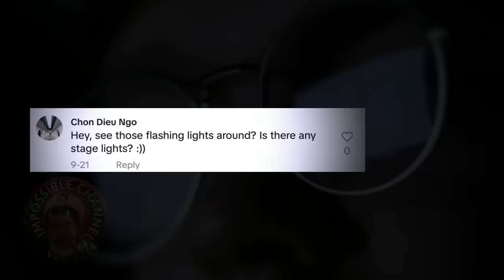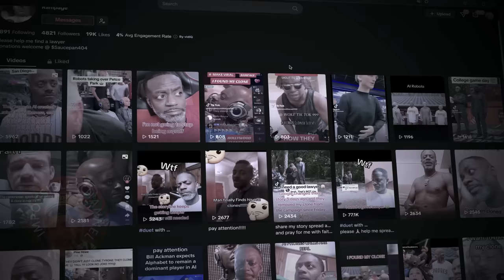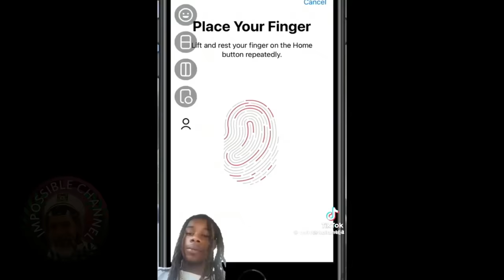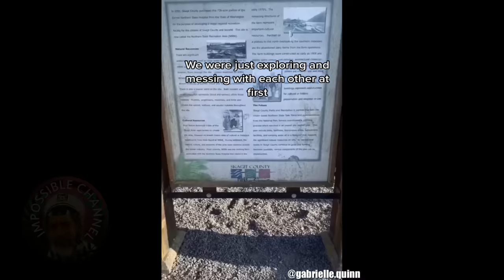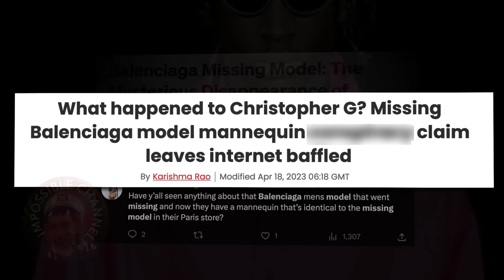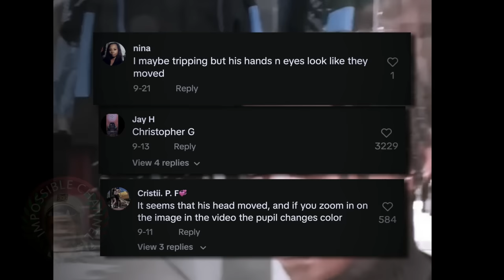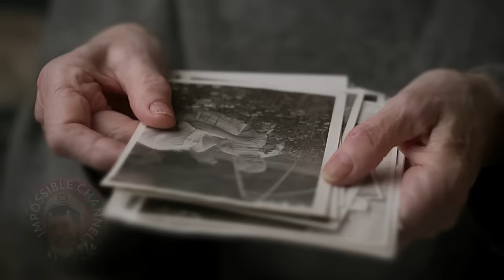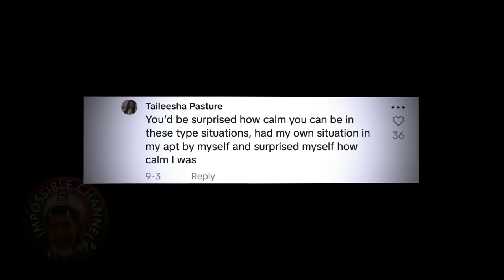"NO WAY" Videos That Will Creep You For Good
In the past few weeks some really strange things caught my attention. From super creepy humanoid AI Robots to a person who believes he's been cloned to a mysterious mannequin that looks like a missing model in this video I will analyze the creepiest and most unexplained videos that will creep you for good. Welcome to the Impossible channel where James LaFleur analyses the creepiest and the most mind blowing videos for your entertainment.

Mysterious portal in the clouds :
In the past few years several people have been seeing a strange and unexplained phenomenon in the clouds. From all of the strange videos most of them appear to showcase a light that shines from behind the clouds and then disappears. This is exactly what happened with Electric Bicycle Boss bike on TikTok. The only difference is this time he captured something else on camera. What looks like a very fast object ejecting from the cloud and you can see it clearly , what is this thing that he saw ? Let's find out.

Creepy AI Robots and Clones :
Imagine waking up one day only to find out that there's someone that looks exactly like you acts like you but isn't you. This is exactly what happened with pinestraw while surfing the internet. The only thing is that his look-a-like was an AI Robot being featured in certain viral videos. You can imagine how creeped out pinestraw was. He started making videos about it and what happens next is baffling the entire internet.

Unexplained glitches in the matrix :
Have you ever woke up feeling as if you were in a dream ? It's that strange feeling that sometimes we have that we don't even know how to begin to explain it. Some people might call it a deja vu, others a glitch in the matrix. The thing is , in the past few years a lot of people have been getting this strange feeling as if we're living in a simulation. This is the case with Erick who woke up at 4am to a mysterious glitch in his kitchen. Watch to find out.

Creepy skinwalker sighting :
A group of girls decided to visit the Northern State Recreation Area which is a huge park nowadays that harbors an abandoned asylum. Gabrielle and her friends were visiting this abandoned building when they saw themselves face to face with what sounds like a skinwalker, or maybe a wendigo - a mysterious creature that lures people into the woods by mimicking human voice. But what happens next will give you chills.

The mysterious mannequin :
When it comes to the fashion world one could say there's not much mystery surrounding it. Right ? Wrong. In the past two years a fashion brand got a lot of attention after one of their models went missing and later a mannequin was seen on one of their stores , the only thing is this mannequin looks exactly like this model. When a woman recorded the mannequin it appears to move by itself. Paranormal phenomenon or what ? What's going on here ?

Paranormal encounter :
Imagine waking up in the middle of the night to find yourself face to face with an invisible force, a ghost. Freaky right ? Alyssa and her family ran out of the house in the middle of the night upon realizing that there was something strange going on in one of her bedrooms. The mysterious phenomenon kept on occurring non-stop so she had the opportunity to record it. But is it truly a ghost ?

These and many more unexplained and creepy videos for your entertainment.